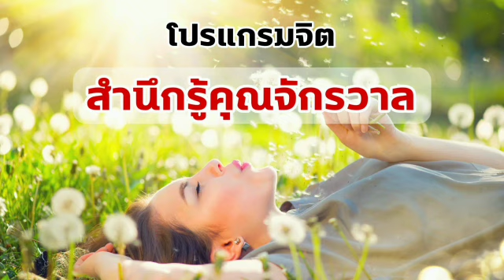โปรแกรมจิต สำนึกรู้คุณจักรวาล ก่อนข้ามปีใหม่ เพิ่มพลังงานบวกด้านดี ดึงดูดสิ่งดีๆรับปี 2022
🛎 จะเรียน NLP | Digital marketing
ช่องทางไหนก็ไม่มีพลาด!!

🚩สอนฟรีทุกวันที่หน้าเพจ และ Tiktok
เวลา 9.30 และ 18.00 น.